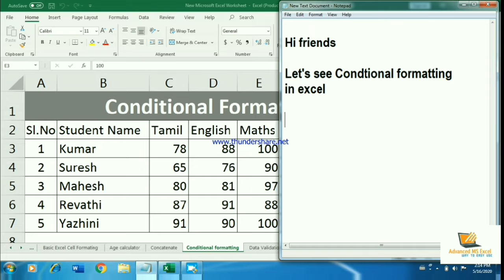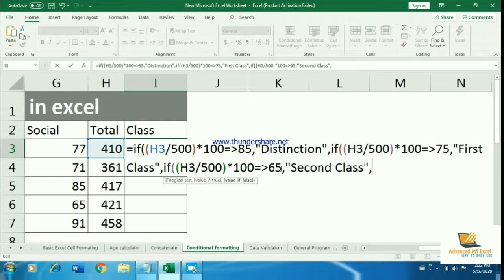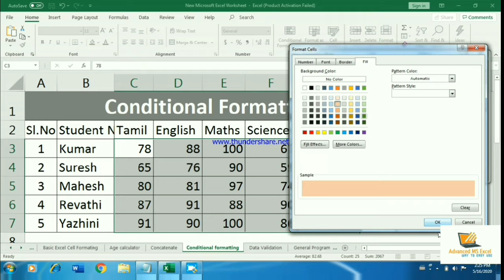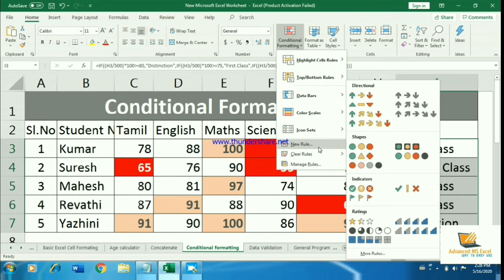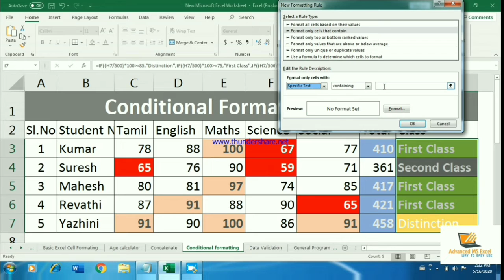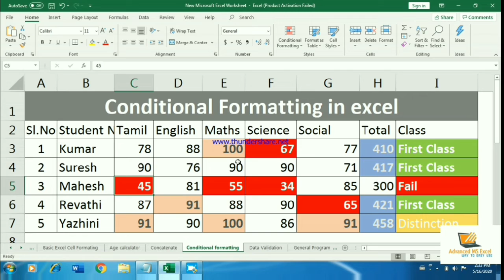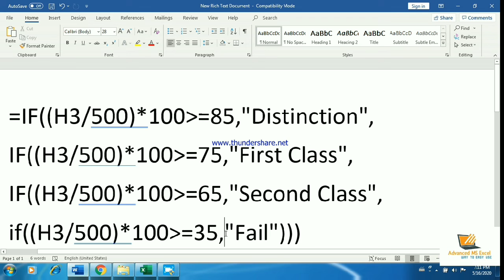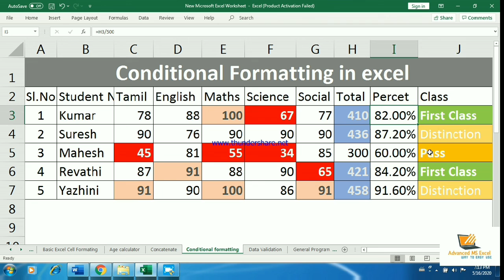Conditional formatting in excel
hi friends,

learn about conditional formatting in this video.

If conditions used for making the excel supporting to conditional formatting functions